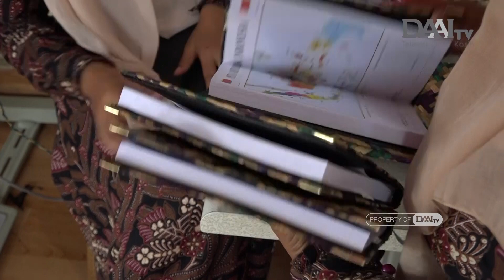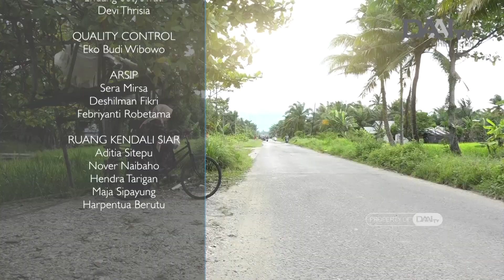Perempuan Pelestari Anyaman Purun | Citraloka